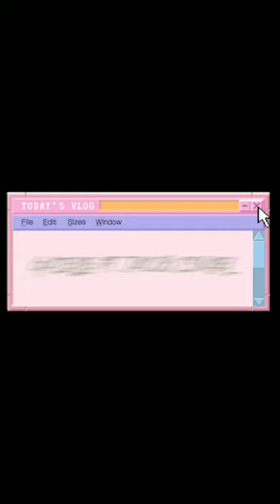Gazelle - I AM HERE Ft. Jacob Israel